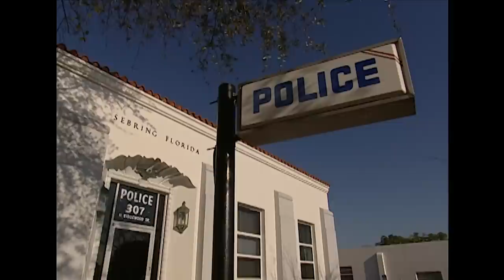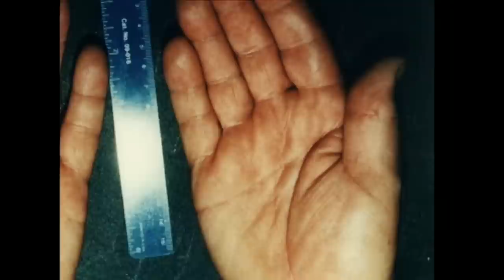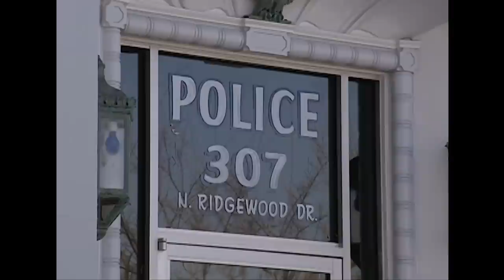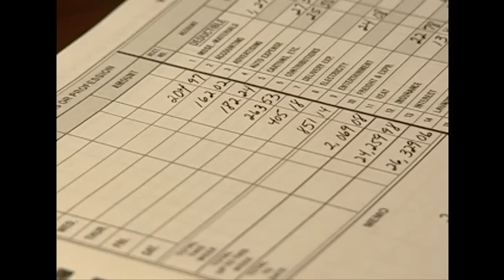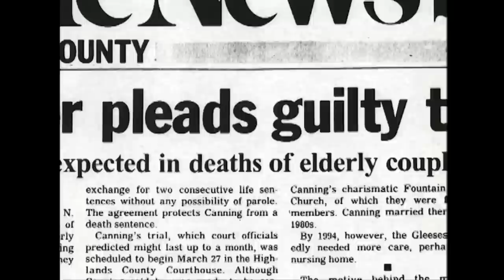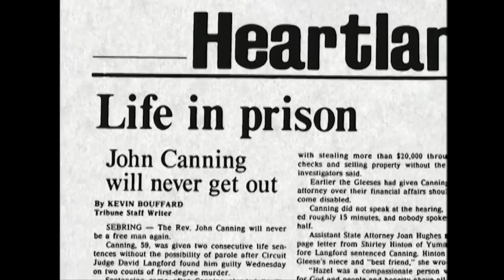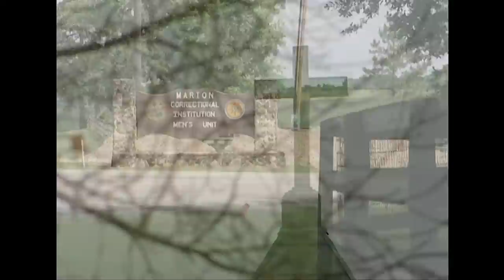Double Murder of Senior Citizens in Florida Leads to Questionable Guilty Plea | City Confidential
A double murder of senior citizens in Florida leads to a questionable guilty plea, in this clip from Season 5, Episode 12.

City Confidential

"City Confidential" returns to explore crimes that have impacted cities and towns across America. The iconic, noir-style series goes beyond the headlines to showcase the emotional and unexpected stories that catapulted unique communities, both large and small, into the public eye.